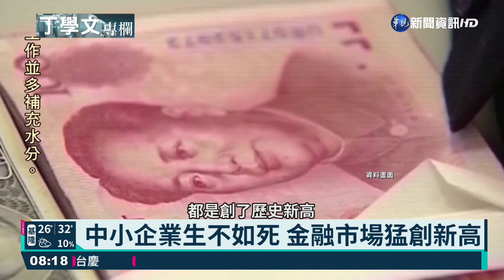全球CEO未來展望 五大風險機會無限｜丁學文專欄｜華視新聞 20210919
新冠疫情還沒消退，全球大企業的CEO，對未來有何展望呢？財經專家丁學文要繼續跟大家分享，這些大老闆心目中認定的五大風險。